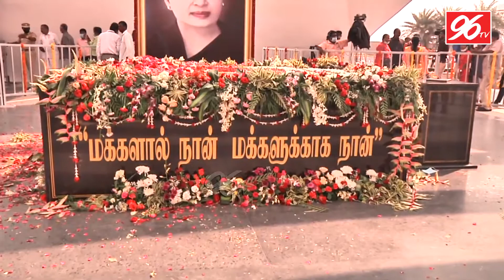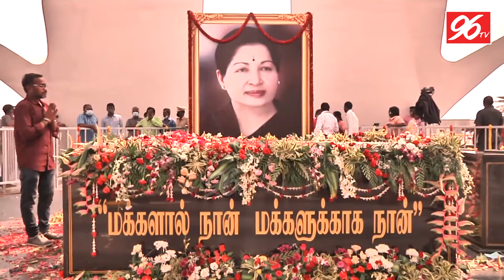ஜெயலலிதா நினைவிடம் திறப்பு விழா Full Video | Edappadi palanisamy | O Pannerselvam | AIADMK | 96tv